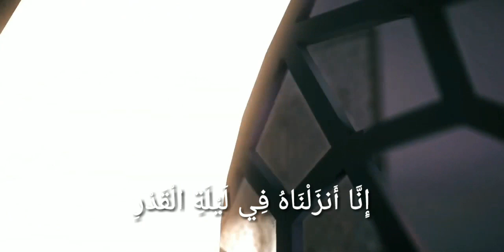Lailatul qadr Surat Al qadr by Zainullah 97 - سورة القدر شيخ زين الله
Here I was recited Surat Al qadr 97
Ramadan kareem
سورة القدر شيخ زين الله

Jazak Allah